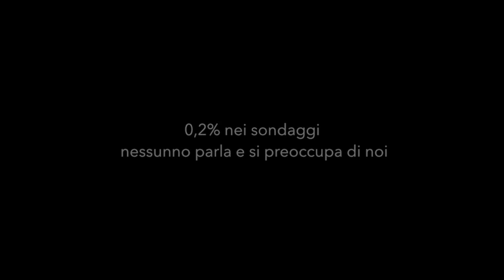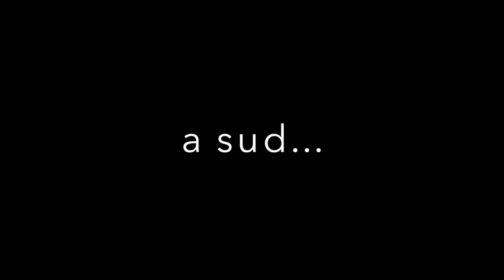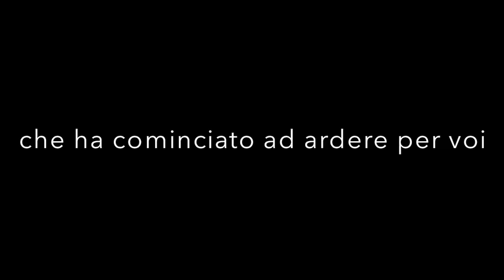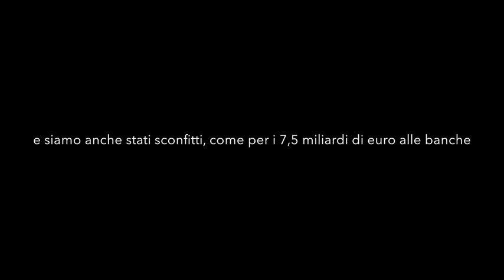Change Europe to change Italy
Commercial created by Movimento cinque stelle for the 2014 European elections consisting of archival material organized to reconstruct the history of the movement and its successes, up until the present day, just before the European elections. The commercial features prominent figures from the movement such as Beppe Grillo, Luigi Di Maio, Alessandro Di Battista, etc. (shown during parliamentary sessions, television programs, etc.) and ends  with the image of the European flag followed by that of the party symbol."